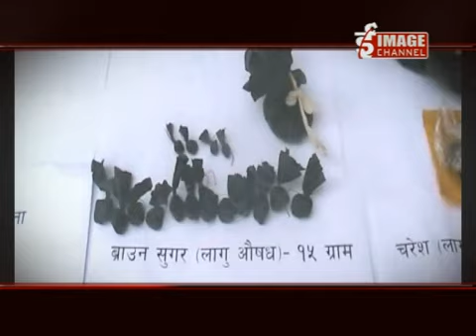Bhandafor.com - Epi .450 - लागुऔषध को प्रयोग गर्ने हरु पक्राउ \ Drug Dealer Arrested - Part 2